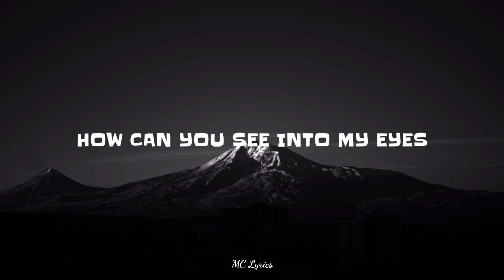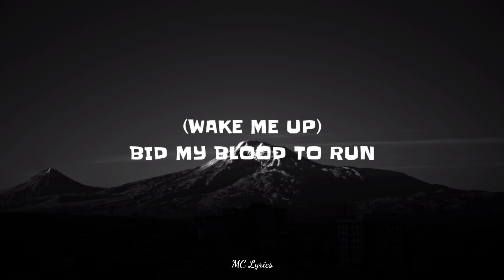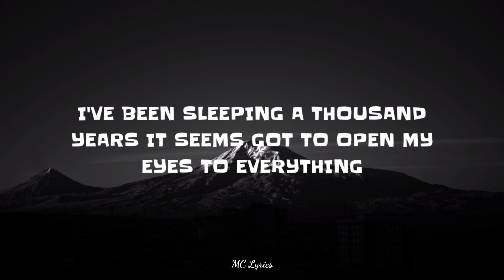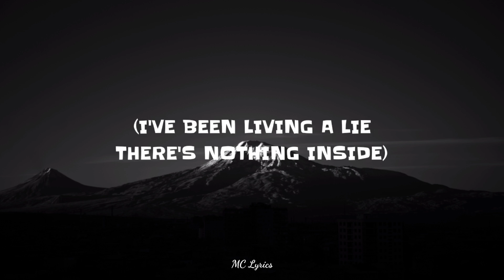Evanescence - Bring Me To Life (Lyrics)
*LYRICS

Leading you down into my core where I've become so numb
Without a soul my spirit's sleeping somewhere cold

(Save me)
Call my name and save me from the dark
Bid my blood to run

(I've been living a lie, there's nothing inside)

There must be something more